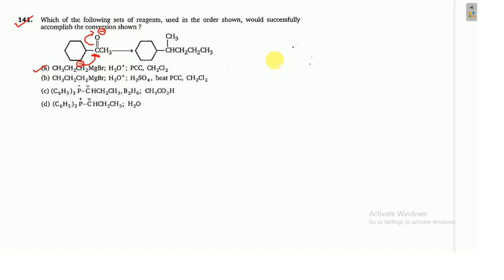141 to 144,ALCOHAL ,ETHER,EPOXIDES ,MS CHAUHAN ORGANIC CHEMISTRY VIDEO SOLUTION